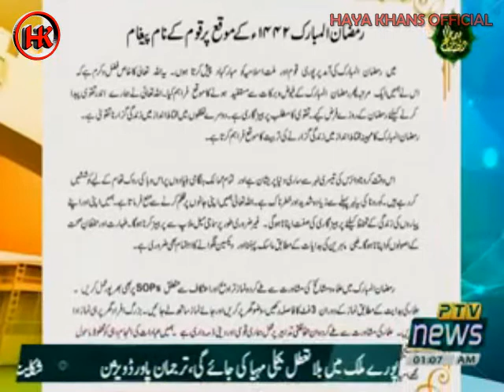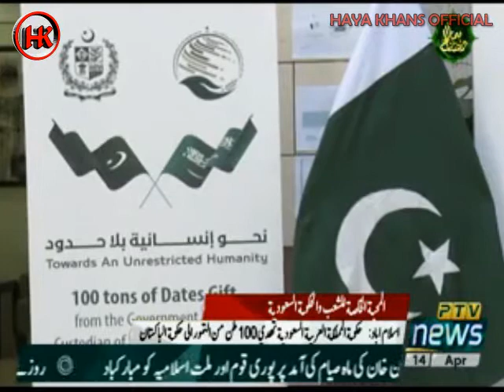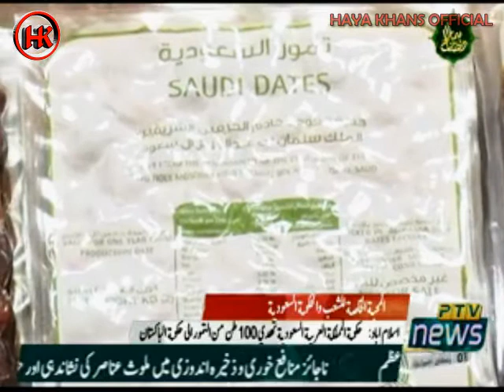Rj Haya Khan || News 139 || AL Akhbar Arabic || News Headlines 139 || PtvNews Islamabad